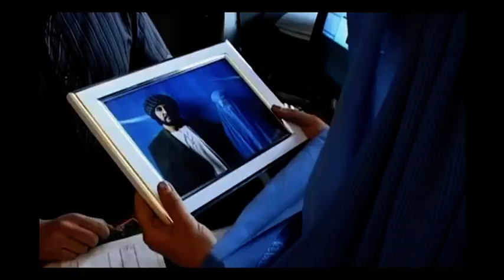Sunglasses: Yearning for a Life Unseen in Afghanistan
In the film "Sunglasses," director Mustafa Kia captures the poignant tale of a young Afghan woman whose desires for freedom are symbolized by a pair of sunglasses, representing a life she yearns for yet may never experience.

This insightful narrative short film was an official selection of the 2011 Women's Voices Now (WVN) Online Film Festival, where it was honored with an award in the Narrative Shorts category.

Women’s Voices Now is an organization that amplifies the voices of women globally by promoting the free expression of women's struggles for civil, economic, political, and gender rights. Providing online platforms for film, art, writing, and social-media activism, Women’s Voices Now connects people and resources dedicated to advocating for global women's rights.